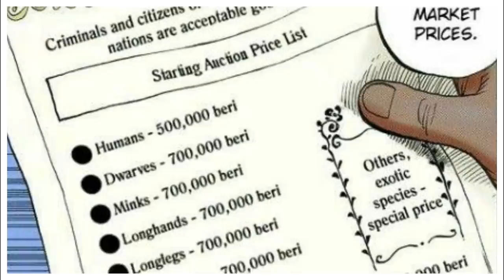A VERDADE SOBRE O QUE ACONTECERIA SE SHANKS NÃO IMPEDISSE KAIDO DE IR A GUERRA DE MARINEFORD